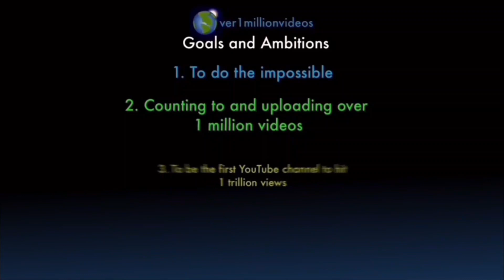Counting to ONE MILLION!!, This is Number 102,848